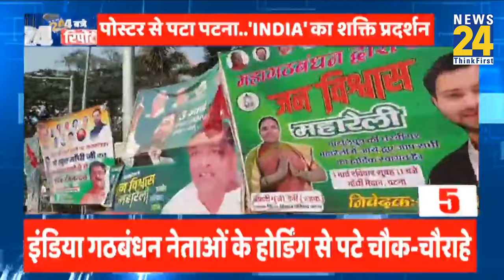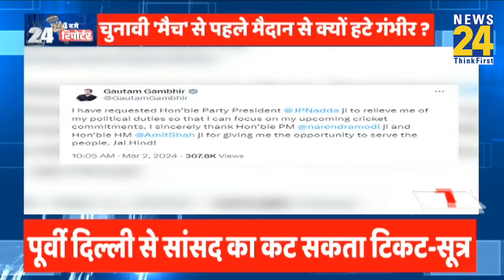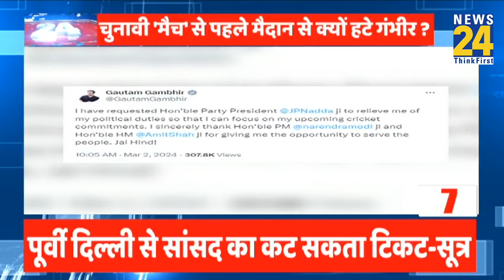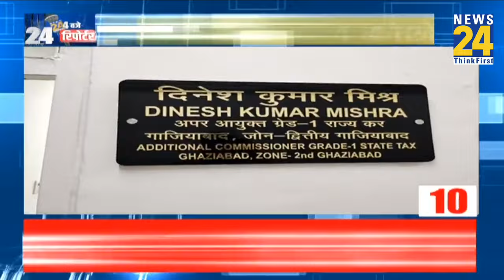4 बजे 24 Reporter | Hindi News | Latest News | Top News | Today's News | News24 LIVE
4 बजे 24 Reporter | Hindi News | Latest News | Top News | Today's News | News24 LIVE